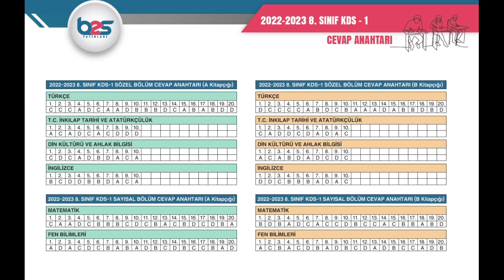8. SINIF BES KDS - 1 DENEME CEVAP ANAHTARI 2022 GÜNCEL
Herkese merhaba,
BES Yayınlarının KDS serisi denemelerinin ilkinin cevap anahtarını paylaşıyoruz çözümler için beklemede kalın :)

etiketler;
lgs matematik konu anlatım
lgs matematik soru çözüm
lgs 2023 soruları ve çözümleri
lgs 2023 çözümleri
2023 lgs matematik soruları
2023 lgs çözümleri
bes kds cevap anahtarı
bes kds 2022 cevap
bes yayınları deneme cevap